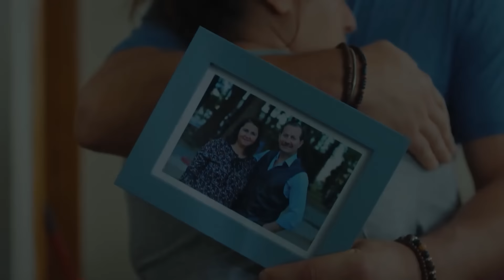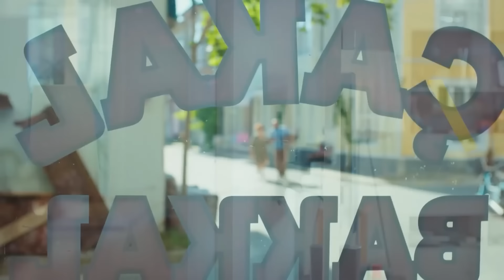مسلسل الطائر المبكر الحلقة 10 (Arabic Dubbed) - FULL HD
مسلسل الطائر المبكر الحلقة 10 (دوبلاج عربي)

(Arabic Dubbed)

الممثلون
ديميت أوزدمير
جان يامان
أوزنور سيرتشيلار
أوزلام توك أصلان
بيرات ينيلماز
بيراند تونجا
جيرين تاشجي

المنتج: فاروق تورغوت
المخرج: تشاغري بايراك
كاتب السيناريو: أسلي زنجين - بانو زنجين تاك